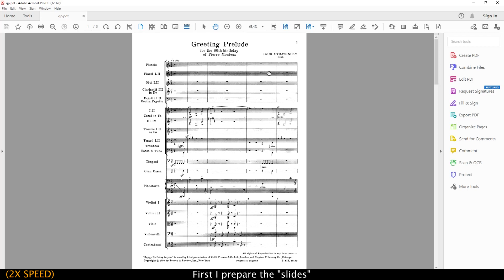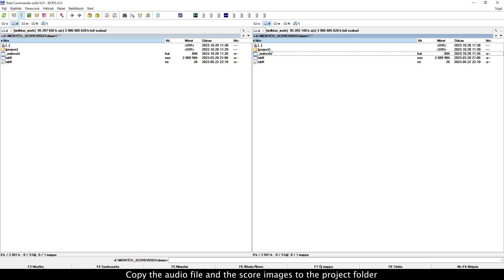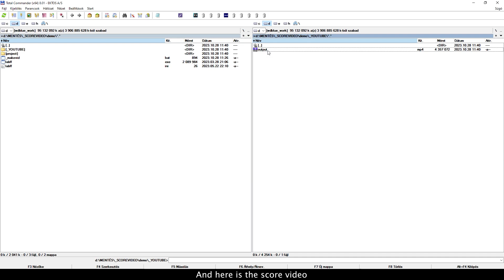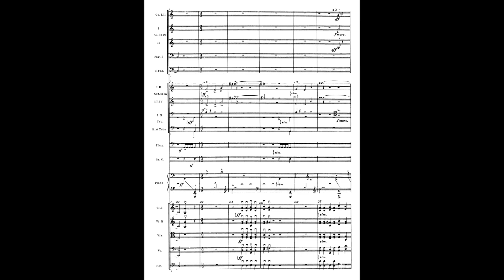How I make score videos?